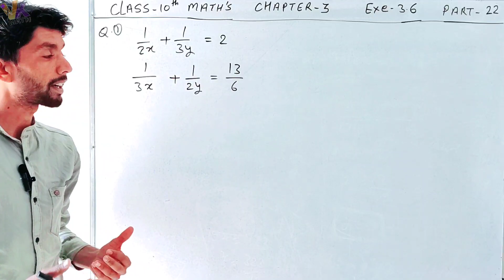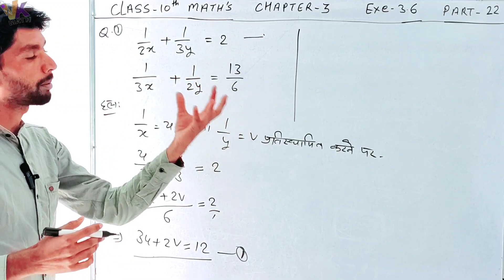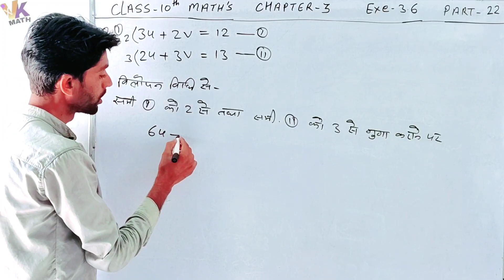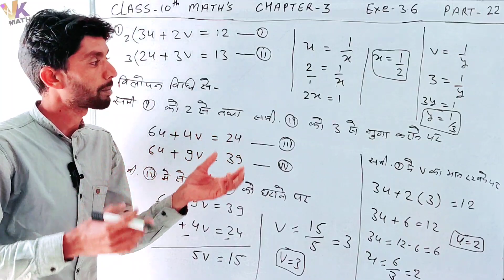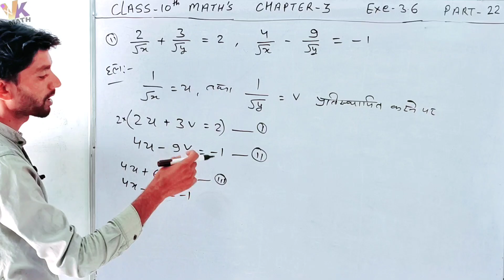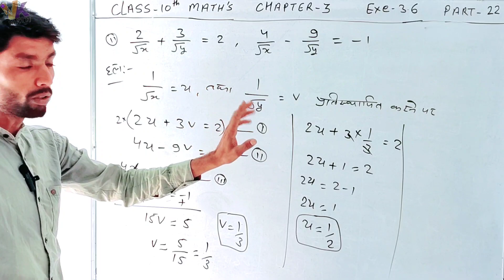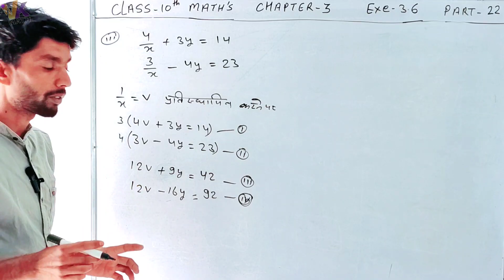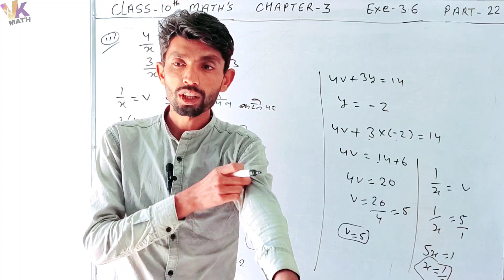Class 10th maths exercise 3.6 || Ncert class 10th Maths in hindi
Namaskar dosto,

Aaj ke is video me mene class 10th Maths chapter- 3 ki exercise 3.6 ke Question ka solutions ke bare me bataya hai.

Chapter - 3 Part link👇👇👇.

Video Cover.
1 Class 10th Maths chapter-3 exercise 3.6.

2 Class 10th Maths in hindi.

3 Rbse Class 10th Maths in Hindi.

4 ncert Class 10th Maths book solutions in hindi.